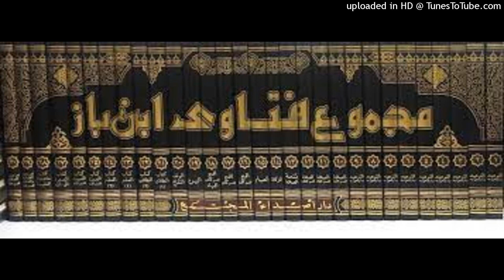La responsabilité de l'étudiant en science dans la société. P1